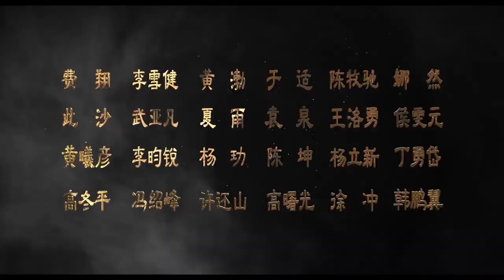《封神第一部》终极预告 2023 _ Creation of the Gods Ⅰ _ Final Movie Trailer 2023 _ July 20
【内容简介】
商王殷寿（费翔 饰）勾结狐妖妲己（娜然 饰），暴虐无道，引发天谴。昆仑仙人姜子牙（黄渤 饰）携“封神榜”下山，寻找天下共主，以救苍生。西伯侯之子姬发（于适 饰）逐渐发现殷寿的本来面目，反出朝歌。各方势力暗流涌动，风云变幻端倪初显……

-- Welcome to ZMEDIA –
Here you will definitely find interesting Movies Trailers, Movie Clips.
" Wishing You A Great Day ! "